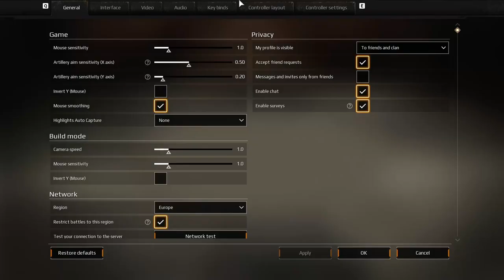My ClanWar Fire Bug Build l Crossout Gameplay